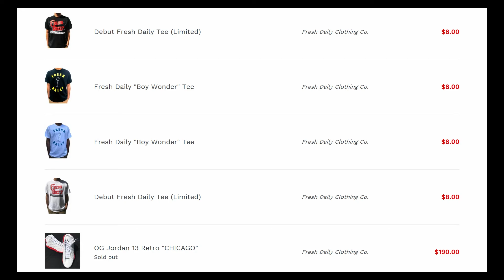NBA 2K18 PLAY NOW ONLINE | 🎇 HAPPY NEW YEAR MY FELLOW TRASH BRETHREN 🎇